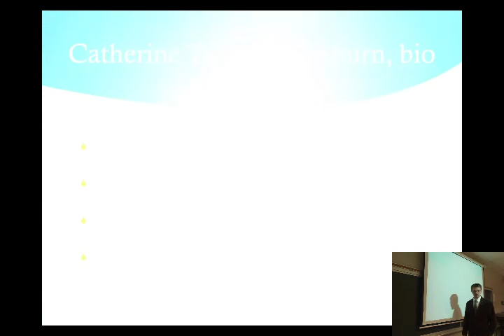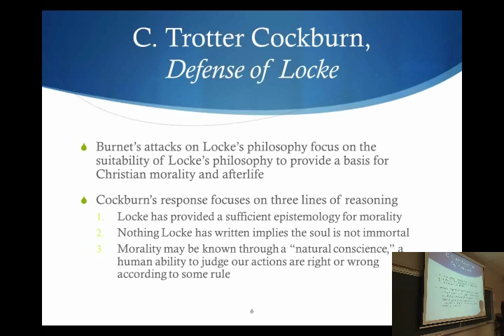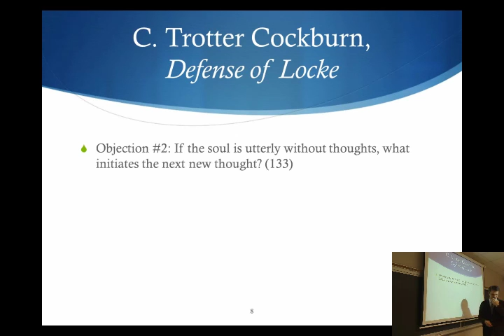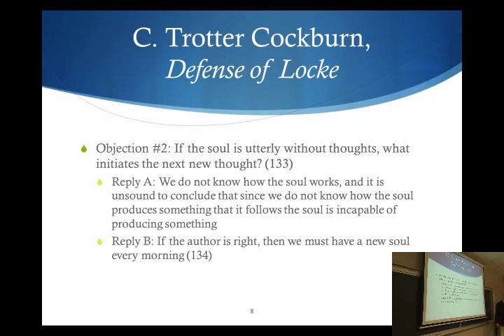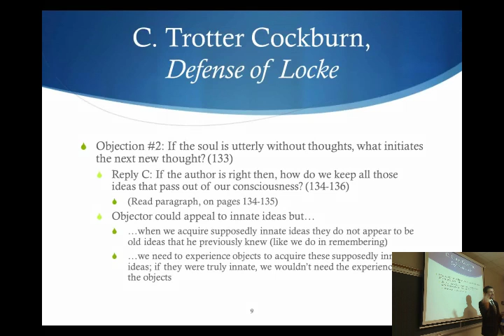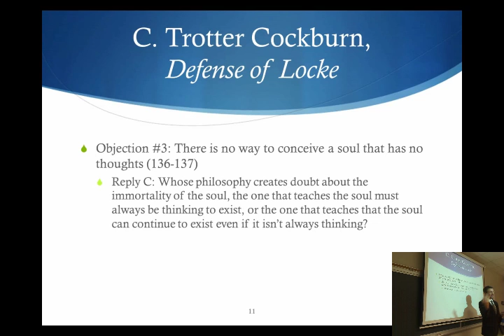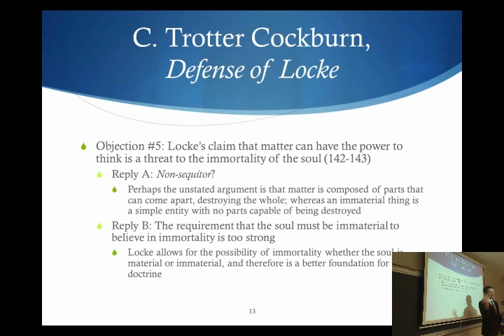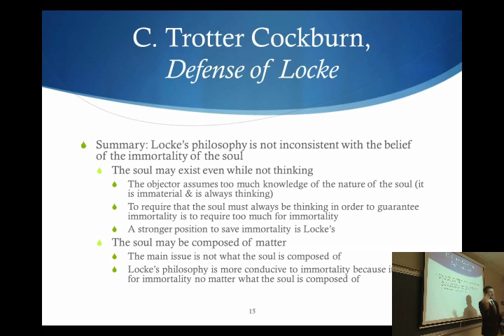History of Modern Philosophy - 17 | Catherine Trotter Cockburn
This is the seventeenth recording from Professor John M. DePoe's class at Marywood University, PHIL 303 (History of Modern Philosophy), that took place in Spring 2014 (April 2, 2004). This class examines Catherine Trotter Cockburn's defense of Locke's views on personal identity.